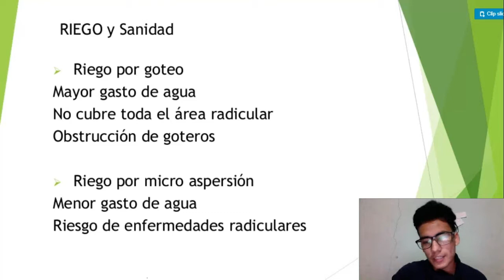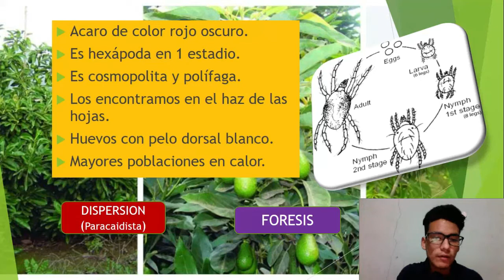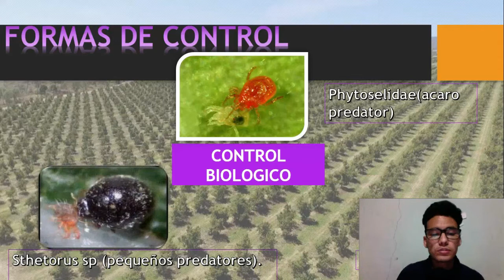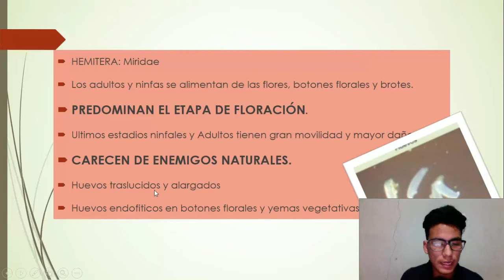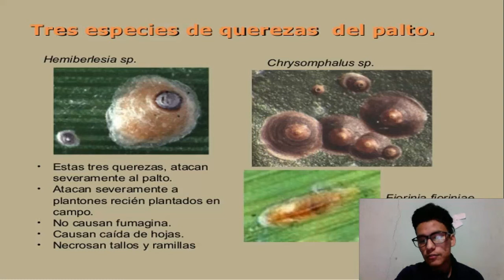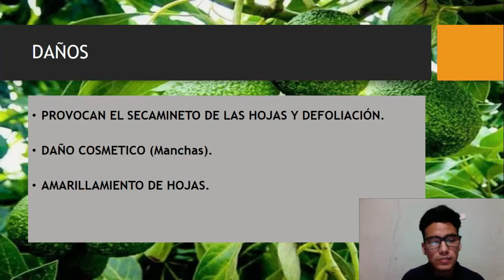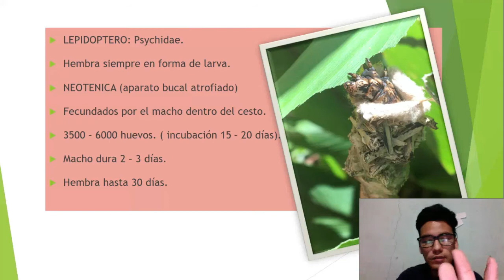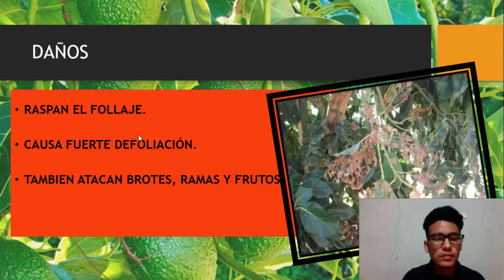PLAGAS INSECTILES EN PALTO!!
EN EL PRESENTE VIDEO VOLVEMOS CON LAS PLAGAS EN CULTIVOS, ESTA VEZ HABLAREMOS DEL PALTO UN CULTIVO MUY IMPORTANTE Y MUY UTILIZADO EN EL CONSUMO DIARIO. ACOMPAÑENME EN ESTE NUEVO VIDEO Y APRENDEMOS JUNTOS COMO RECONOCERLAS Y ALGUNOS CONSEJOS DE COMO EVITARLAS. ;) ;)
NO OLVIDEN SUBSCRIBIRSE YA QUE ES DE GRAN AYUDA PARA MI GRACIAS ;) ;) .